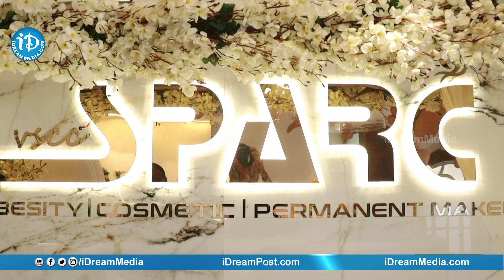Baddam Sunaina & Padhu Padmavati launched Sparc Clinic at Madhapur | iDream Filmnagar